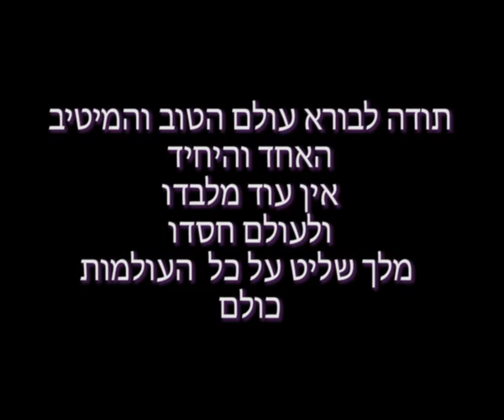רוח נעימה ספי כהן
רוח נעימה
מילים ולחן יוסף (ספי) כהן
שירה וגיטרה ספי כהן
הוקלט בסטודיו ברמות
כל הזכויות שמורות לסטודיו ברמות ©